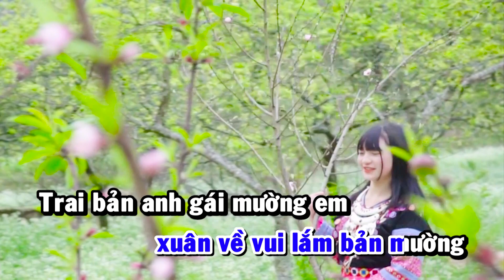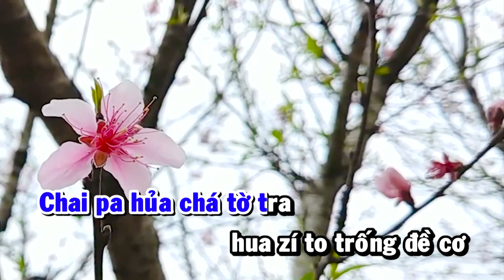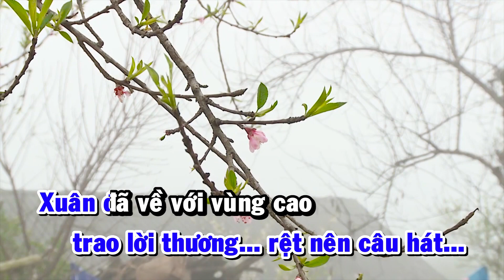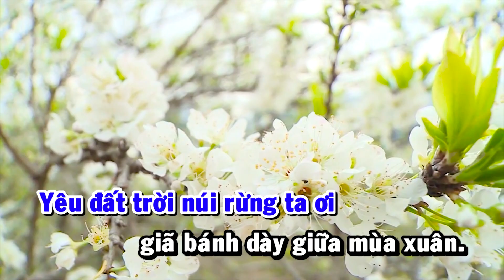[HD] Karaoke Ngày hội giã bánh dày vùng cao 2019 (Karaoke by Kgmnc)